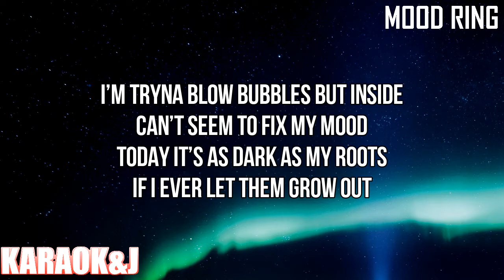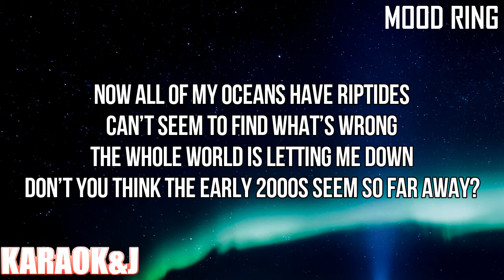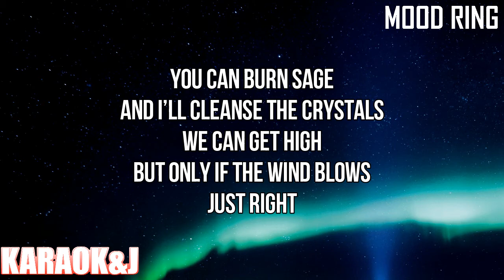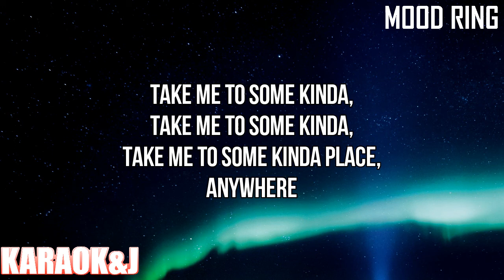Mood Ring - Lorde (Instrumental Karaoke) [KARAOK&J]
Lorde - Mood Ring (Karaoke Version)

Watch the Karaoke Video of the song "Mood Ring" by "Lorde" From "Solar Power" made by KARAOK&J.